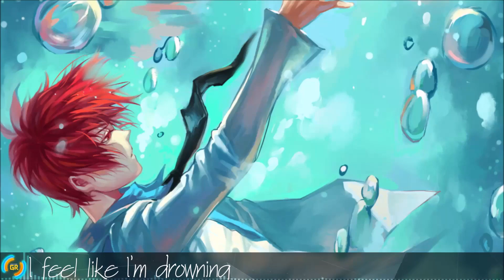🎤Nightcore- I feel like I'm drowning🎧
🎸Hey  thereThx for watching,if u like this video feel free to write a comment and "drop" a like 🎤

🎧Video's credits🎧

♪Original video♪
♪Cover's video♪
♪Picture's link♪

😃Vote your favorite genre😃